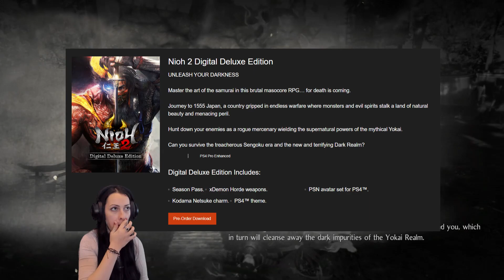NIOH 2 Last Chance Trial - RYOMEN SUDOKU FAIL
Girl plays NIOH 2 Last Chance Trial Gameplay Walkthrough Part 1 (PS4) with facecam reaction - RYOMEN SUDOKU FAIL

Sengoku era, 1555 Japan, a country gripped in endless warfare where monsters and evil spirits stalk a land of natural beauty and menacing peril.
Nioh 2 is an upcoming masocore RPG game developed by Team Ninja, and published by Koei Tecmo in Japan and Sony Interactive Entertainment internationally. As a successor and a prequel to Nioh, the game is set to be released for the PlayStation 4 on March 13, 2020.